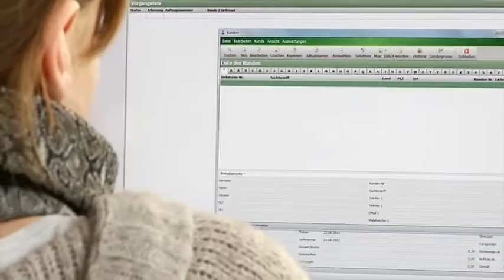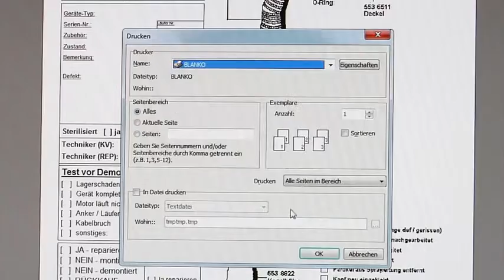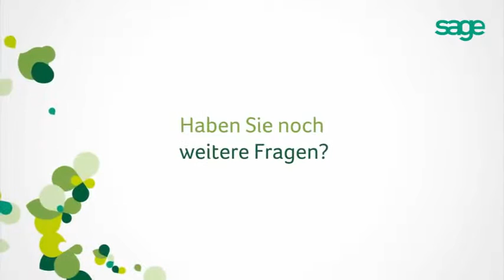ROOS Dental - Dental-Medizinischer-Großhandel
Ein kleiner Einblick ...